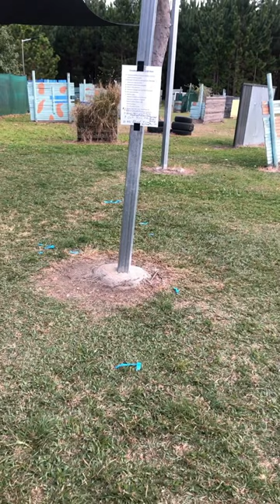MP5 mag adapter for my AK gel blaster